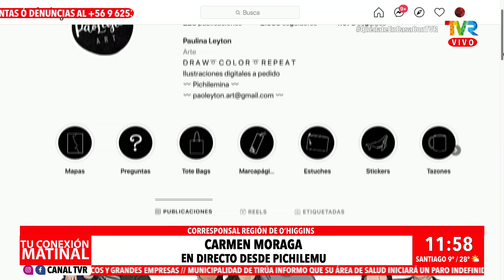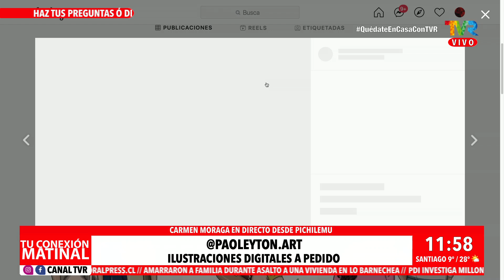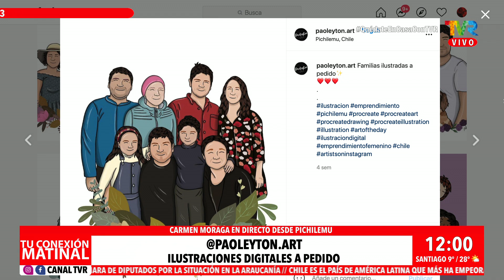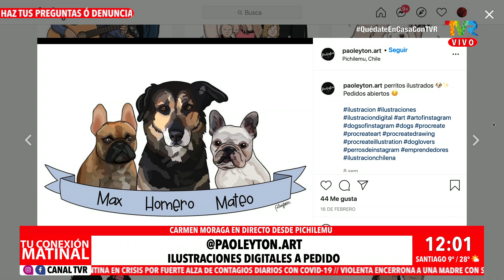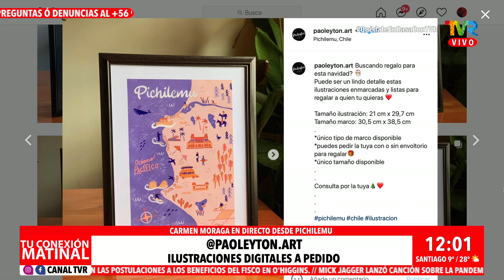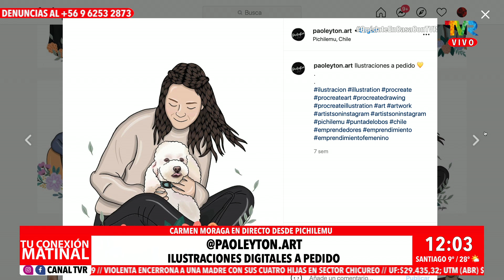Carmen Moraga nos informa desde Pichilemu y nos presenta el emprendimiento